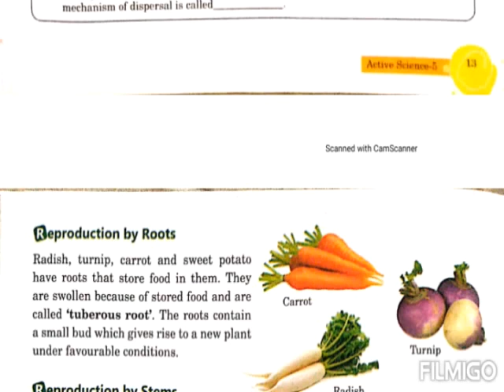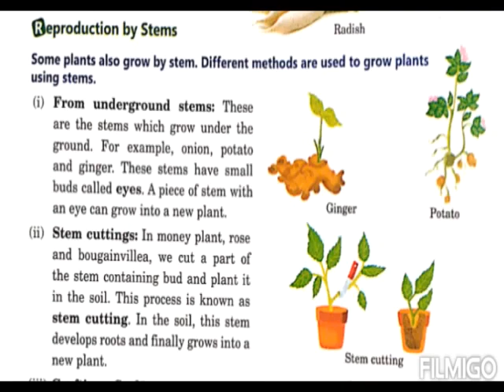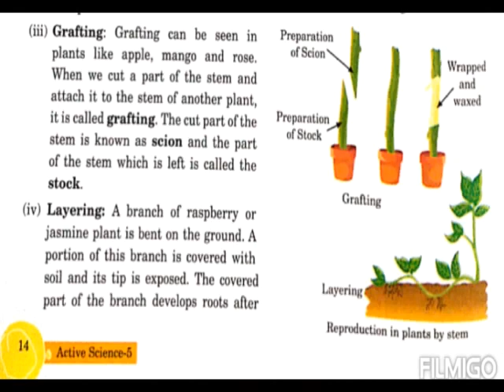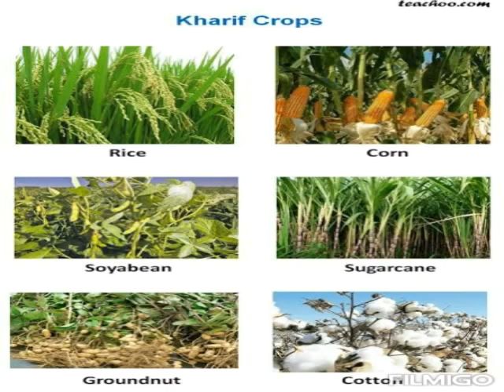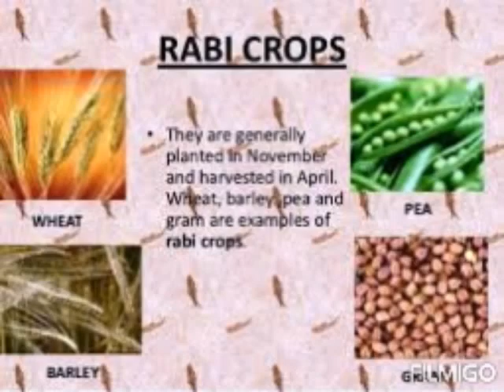Class 5th science chapter-1 (lecture-3).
By Rafiya Mam